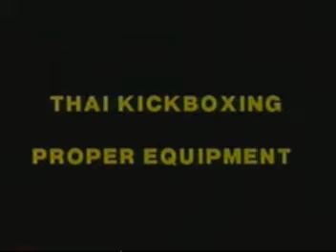Muay Thai (1 of 7)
Intro and Proper Equipment